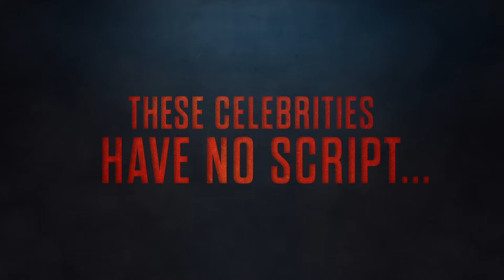- Murderville Official Trailer Netflix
Solving crimes is hard. Improv comedy is harder. All 6 episodes of Murderville starring Will Arnett stream February 3rd, only on Netflix.

Eccentric detective Terry Seattle teams up with clueless celebrity guest stars to investigate a series of murders in this improvisational crime comedy